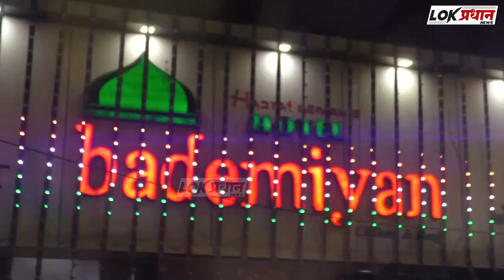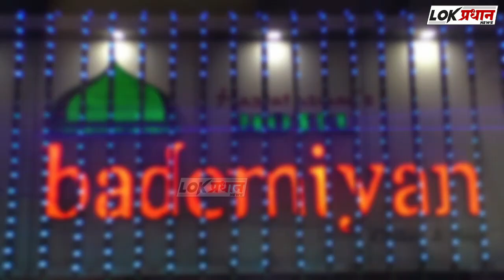भूमी अभिलेख समोर वृद्ध झाला पूर्ण नग्न...